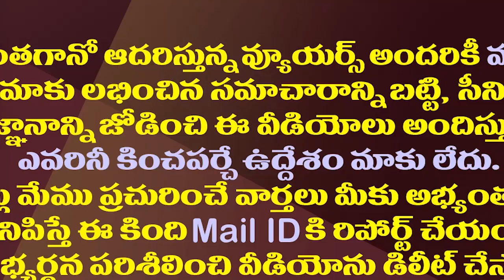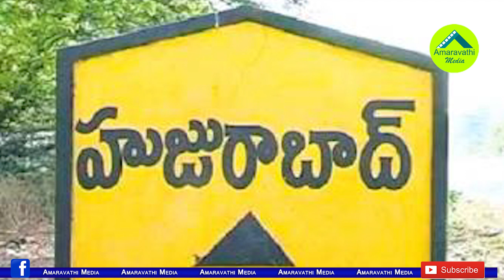ఫెయిలైనా అదే పంథా..బద్వేల్ లోనూ టీడీపీ తిరుపతి ఫార్ములా|Chandrababu Announced Badvel Party Candidate